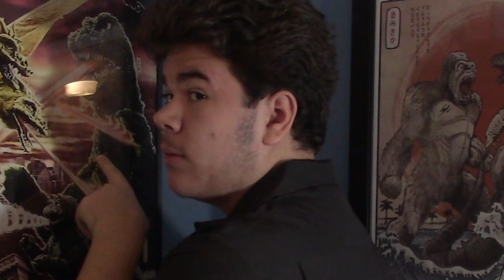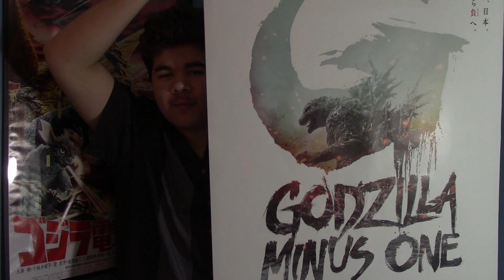SomeNaughtySpud's 2023 In Review